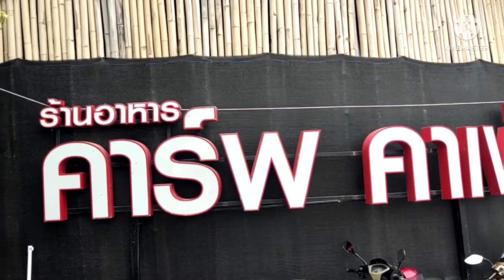คาร์พคาเฟ่ตำบลหนองควายเชียงใหม่ จิบกาแฟแลปลาคาร์ฟ